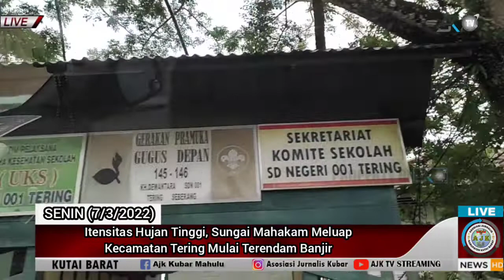BREAKING NEWS 🔴 Kecamatan Tering Terendam Banjir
SENDAWAR - Tingginya intensitas hujan yang mengguyur Kabupaten Kutai Barat, Kaltim, menyebabkan bencana di sejumlah titik perkampungan dinwilayah pesisir Sungai Mahakam pada Senin (7/3/2022).

Bencana tersebut menyebar di selatan hingga utara BuminTanaa Purai Ngeriman sejak beberapa hari terakhir.

Bahkan Badan Jalan Trans Kaltim Kubar-Kukar di wilayah Kampung Muara Tae, Kecamatan Jempang, juga terendam banjir.

Sedikitnya kendaraan roda 2 dan 4 tak bosa melewati badan jalan trans kaltim itu akibat genangan air setinggi dada orang dewasa.